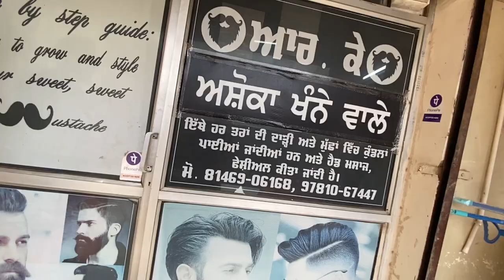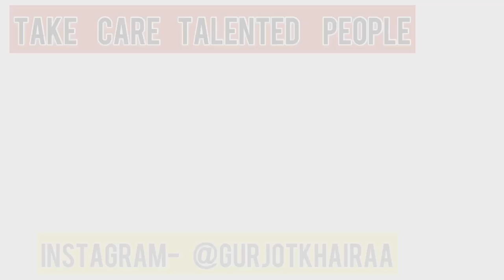beard curl process🔥in detail | talented sardarji | RK ashoka khanne wale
this video is dedicated to people who ask how can they keep their beard set without cutting it... beard curling is the best option that you can opt. do like, share and subscribe on my youtube channel.

address:- Desu Majra bus stand near HDFC and Indian bank 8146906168